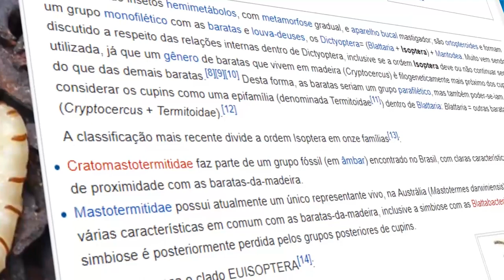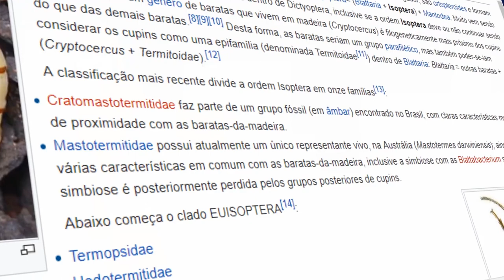Homem-Cupim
Quando um homem  é mordido por um cupim, e começa a ganhar super-poderes.